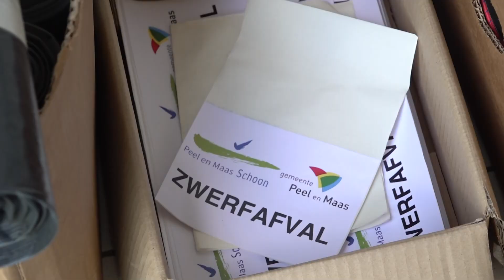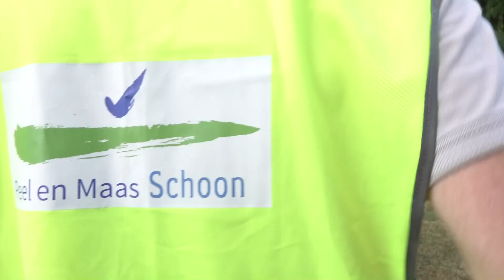5 jaar Peel en Maas Schoon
Peel en Maas Schoon is een echt begrip in de gemeente. Deze zomer bestaan ze 5 jaar. Reden om er eens wat meer bij stil te staan. We spreken Ans van Cuijk, adviseur Fysieke Leefomgeving bij de gemeente en Rob Custers van Peel en Maas Schoon.

LinkedIn: Gemeente Peel en Maas